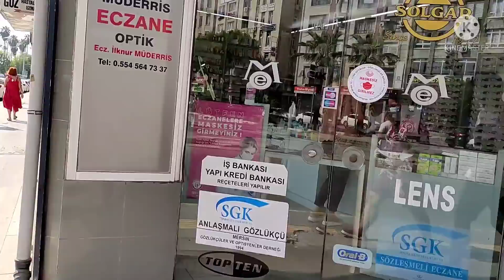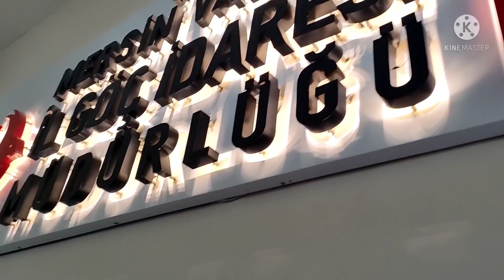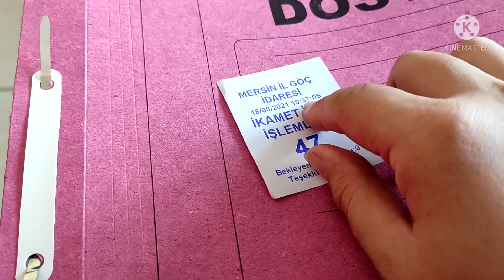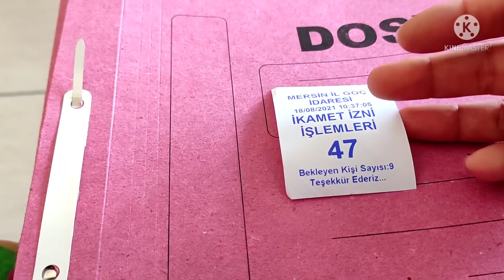САМЫЙ Важный ДЕНЬ и Опять ПОДЛЯНА От Бывшей Хозяйки! ЗАТО Соседи ПОРАДОВАЛИ Подарками! Они Нас ЛЮБЯТ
THE MOST IMPORTANT DAY AND AGAIN GREAT From the Former Mistress! BUT Neighbors Delighted with Gifts! They LOVE Us